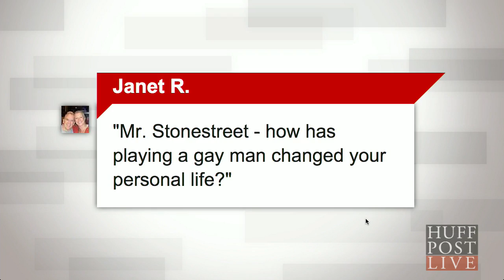Eric Stonestreet: How Playing A Gay Man Changed My Life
Eric Stonestreet ("Modern Family") shares the touching story of how playing Cam changed his life.